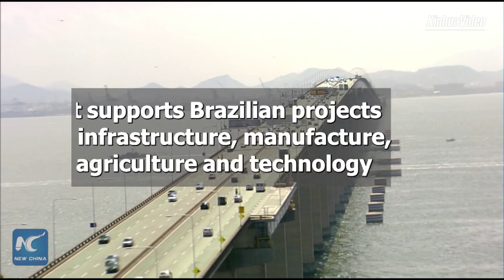Brazil, China step up cooperation under BRICS framework: Brazilian scholar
David Fleischer, Professor of International Relations of University of Brasilia, talks about the upcoming BRICS summit to be held in China's Xiamen. He says Brazil and China have further stepped up their economic and trade cooperation under the BRICS framework and the launch of a joint fund to increase Brazil's productive capacity is the most eye-catching.